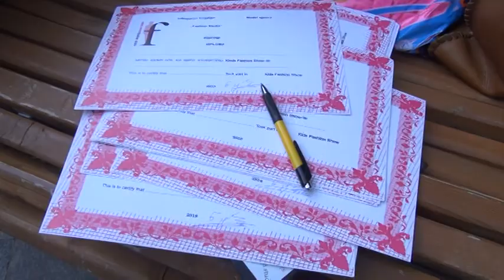საბავშვო მოდების ჩვენება ბორჯომში